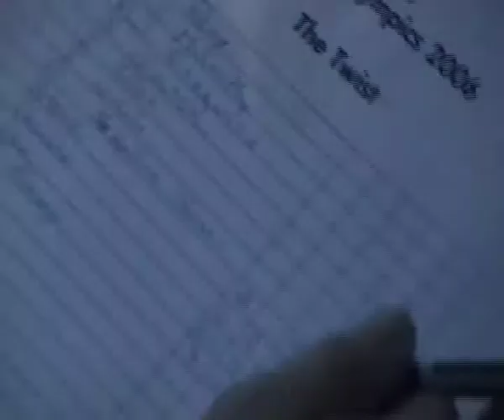Trampolympics (Part 1)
Highlights of Trampolympics 2006, which won by the swede Per Jacobsson. It was held at the Griffith Avenue Trampoline Centre in Dublin. The video is broken into 2 parts.